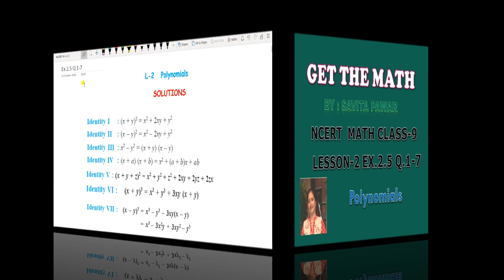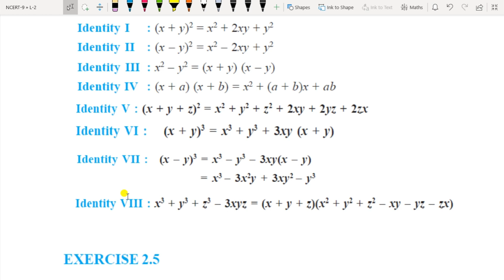Class-9 Lesson-2 Ex.2.5 Q. 1 to 7 NCERT Math "Polynomials" “GET THE MATH”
Lesson-2 Ex.2.5 Q. 1 to 7 "Polynomials" NCERT Math Class-9  BY SAVITA PAWAR “GET THE MATH”